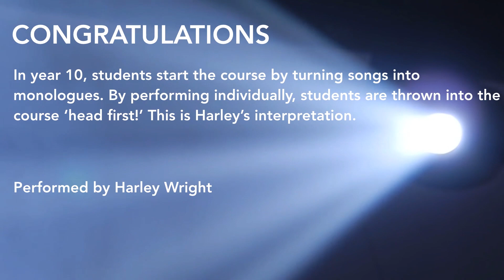Drama Production - Congratulations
Drama Performance